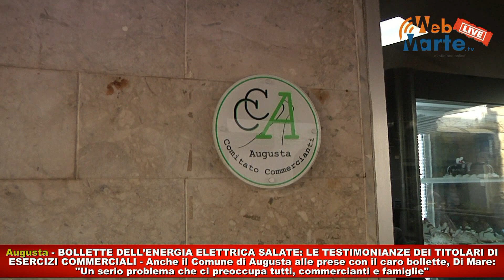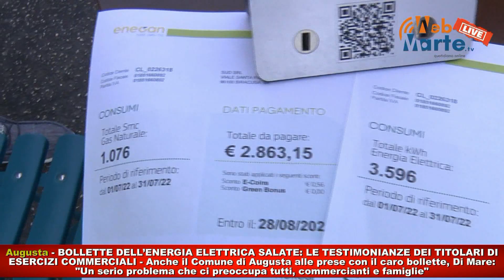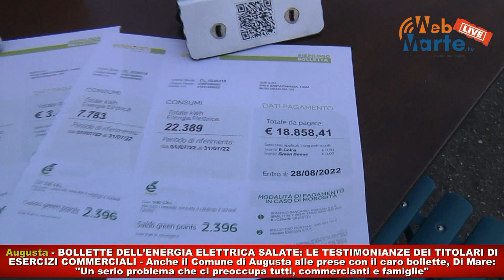Augusta - Bollette dell’energia elettrica salate: le testimonianze dei titolari di esercizi -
Augusta - Bollette dell’energia elettrica salate: le testimonianze dei titolari di esercizi commerciali - Anche il Comune di Augusta alle prese con il caro bollette, Di Mare: "Un serio problema che ci preoccupa tutti, commercianti e famiglie"